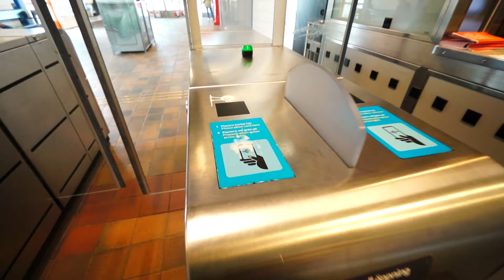Sweden, Stockholm, Huddinge train station, SMW elevator - going up